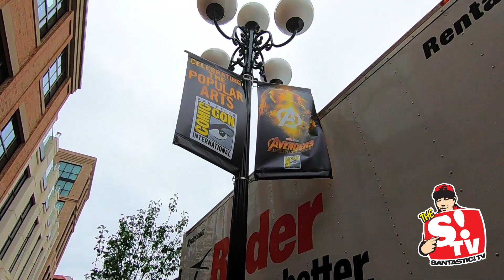San Diego ComicCon2018に行ってきた！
Santa's LA Life(English ver.)